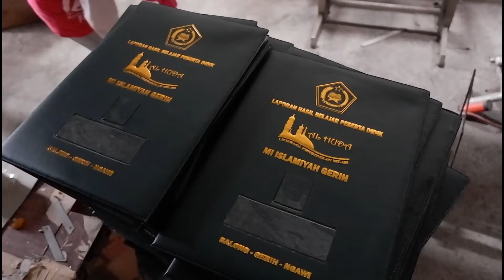WA 081392929993 BAHAN MAP RAPORT DI KARAWANG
Terimakasih.